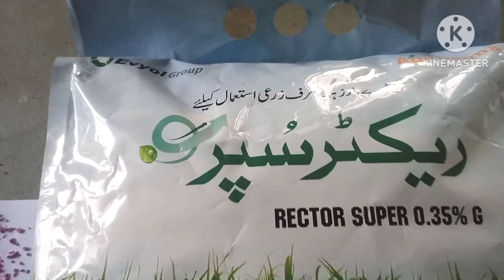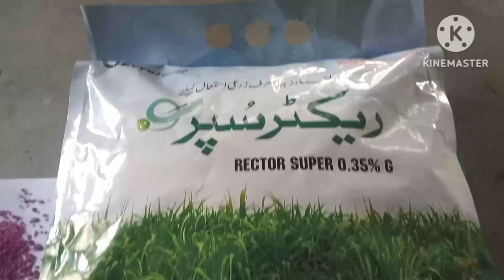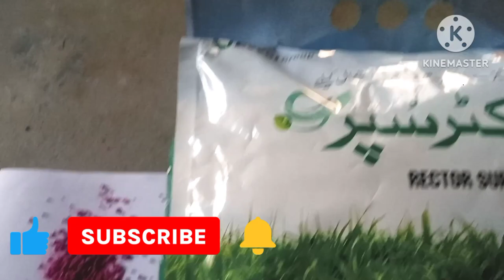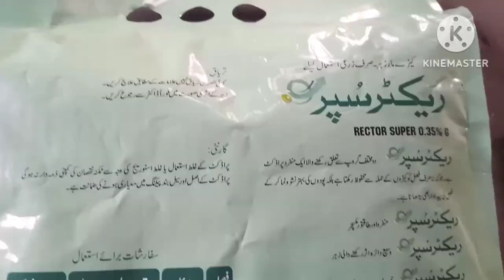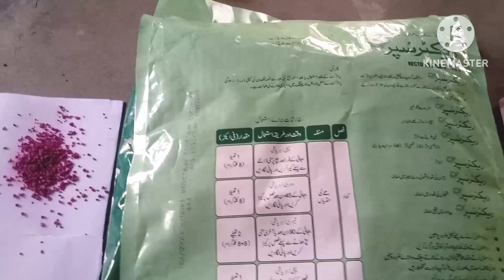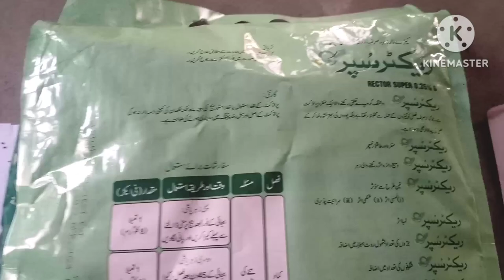Use of Granular Poison in Maize.Best Granular Product for Maize Crop#Rector کی دانے دار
Use of Granular Poison in Maize.Best Granular Product for Maize Crop
Use of Granular Poison in Maize.Best Granular Product for Maize Crop#Rector Superمکئ کی دانے دار